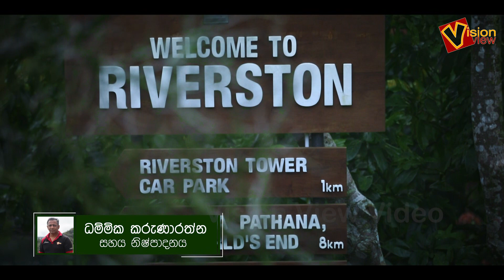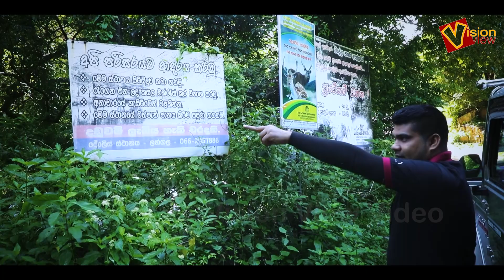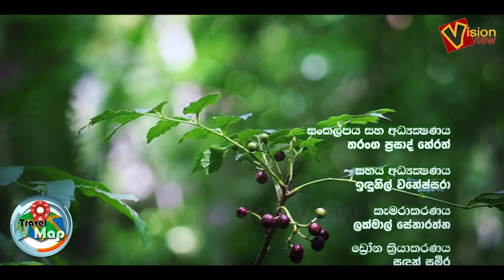කඳු තරණයේ අසිරිමත් ආශ්වාදය... රාවණ යුගයේ විශ්ව ශක්තිය සොයා...Travel Map Rewaston Season 2 Epi 04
Introduction to Manigala

Manigala is a popular hiking area situated in the Knuckles Mountain Range. It is situated near Pitawala Pathana on the road to Illukumbura. Manigala is known to be a hiker’s haven and is also popular as a camping site and for photography. There are camping locations on top of the mountain peak.

Hiking Manigala

The Manigala hike begins from the Knuckles Mountain Range and runs through forests, mountains and terrains. The hike gives amazing views of the surrounding area including paddy fields and cultivation lands. It is a hike suitable for the average hiker and is best started early in the morning. Hikers get to pass and view the scenic villages of Atanwala, Pitawala Pathana, Thelgamu Valley, Riverston and beautiful waterfalls including Wedda Peni Ella and Duwili Ella.

History of Manigala

Manigala is a unique village with a scenic view. Back in the day, villagers used the shadow of the mountain to determine the time of the day. Folklore also say that King Ravana’s flight landed on Manigala about 7500 years ago. This gave it the name “Ravanathenna”.
The Knuckles mountain range, called so because it resembles the knuckles of a clenched fist, consists of 35 peaks which rise above 900m, perhaps the highest aggregation of such peaks in a single mountain range. However, the Knuckles landscape is not restricted to the mountains alone.

මලනිගල හැඳින්වීම

මනිගල යනු නකල්ස් කඳු වැටියේ පිහිටි ජනප්‍රිය කඳු තරණයකි. එය ඉලුකුම්බුරට යන මාර්ගයේ පිටවලා පතන අසල පිහිටා ඇත. මනිගල කඳු නගින්නන්ගේ තෝතැන්නක් ලෙස ප්‍රචලිත වන අතර එය කඳවුරු බැඳීමේ ස්ථානයක් ලෙස සහ ඡායාරූපකරණය සඳහා ද ජනප්‍රියය. කඳු මුදුනට ඉහළින් කඳවුරු බැඳී ඇති ස්ථාන තිබේ.

කඳු නැගීම මනිගල

මනිගල කඳු නැගීම නකල්ස් කඳු වැටියෙන් ආරම්භ වන අතර වනාන්තර, කඳු සහ භූමි ප්‍රදේශ හරහා දිව යයි. මෙම වැඩිවීම මඟින් කුඹුරු සහ වගා බිම් ඇතුළු අවට ප්‍රදේශයේ විස්මිත දසුන් ලබා දේ. එය සාමාන්‍ය කඳු නගින්නෙකුට සුදුසු ඉහළ නැංවීමක් වන අතර එය උදේ පාන්දරින්ම ආරම්භ වේ. අටන්වල, පිටවලා පතානා, තෙල්ගමු නිම්නය, රිවර්ස්ටන් සහ වෙඩ්ඩා පෙනි එලා සහ ඩුවිලි එලා ඇතුළු සුන්දර දිය ඇලි නැරඹීමට කඳු නගින්නන්ට අවස්ථාව ලැබේ.

මනිගල ඉතිහාසය

මනිගල යනු දර්ශනීය දසුනක් සහිත අද්විතීය ගමකි. දවසේ වේලාව තීරණය කිරීම සඳහා ගම්වාසීන් කඳුකරයේ සෙවනැල්ල භාවිතා කළහ. මීට වසර 7500 කට පමණ පෙර රාවණා රජුගේ ගුවන් යානය මනිගලට ගොඩ බැස ඇති බව ජනප්‍රවාදයේ සඳහන් වේ. මෙය එයට “රාවනාතන්න” යන නම ලබා දුන්නේය.

Approach it from its end in the Matale district along the Rattota-Illukkumbura Road and you will come to Pitawala Patana, a large and splendid grassland. According to the International Union for Conservation of Nature (IUCN), it is a rare type of grassland that evolved in response to a particular ecological condition and can be found nowhere else in the country. It consists of 10ha in area. A semi evergreen forest on somewhat deeper soil surrounds the grassland.